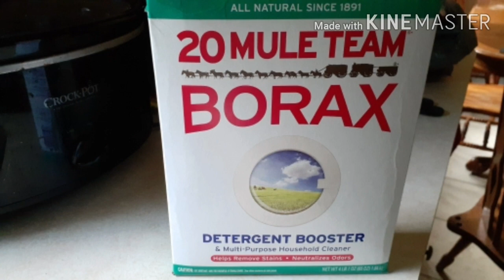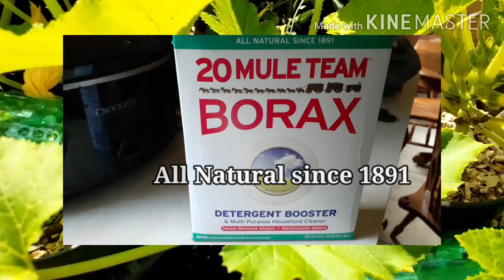Ants=Aphids! DIY Ant Traps, Hand Pollination, and Tip For All Male Cuke Flowers!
I'm not a master gardener. I have success and I have failures. But I love to learn and I love to share with others. I developed a passion for gardening and I continue to learn new things along the way. Join me and follow along! I like to do things easily and organically if I can help it. I also like to grow the most food in the least amount of space as well as keep the cost of gardening to a minimum. I like to DIY a lot in the garden and use things that are at my disposal.
I am in Zone 5b and I currently garden using multiple methods. I welcome all tips, comments, and advice!

I noticed more than a few ants on my plants. After examining closer I found some aphids on the plants. So, in this video I will explain the relationship between ants and aphids and how to get rid of them organically. Also a brief look at how everything else is doing as well as some hand pollinating on the squash. I used the same method to hand pollinate the watermelon. Also a tip when you have all male flowers on your cukes! Lots of info in this video :)